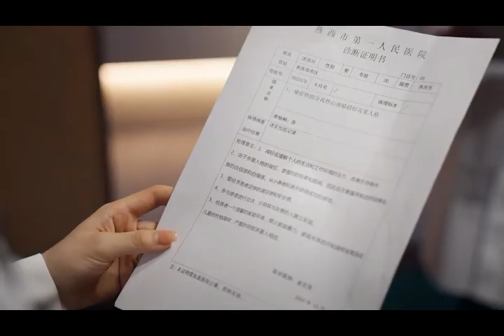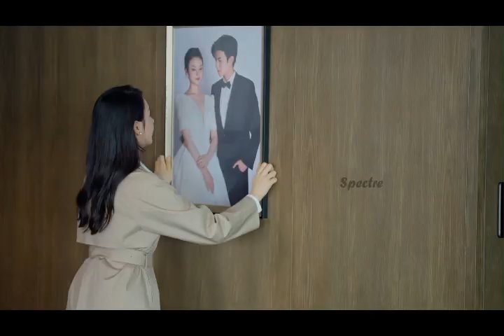Hate To Love 💕 Please Remarry... CEO Falls For His Rugged Wife [Part 5] Explain In Tamil